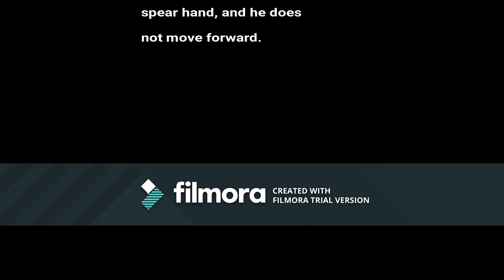Taegeuk Sa Jang practical application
This is a quick video which demonstrates one striking application, or variance application from Taegeuk Sa (4) Jang (the opening two moves). Its a variance application because I do not move forward on the second count, and I use an openhanded strike instead of a spear hand strike as in the form.

What`s happening is that the opponent strikes a haymaker to my head. I flinch-block it, moving inside the attack, and once contact has been made I follow his arm into his neck with my knife hand, while controlling his arm with the other hand. I then use the hand that struck his neck to make sure the path is clear for a follow up strike. This is the nullyo makki or downward block, spearh hand strike in the form, but a downward block, openhanded strike in the clip.

I hope you enjoy this, and do not forget to check out traditional taekwondo ramblings blog on facebook:-)